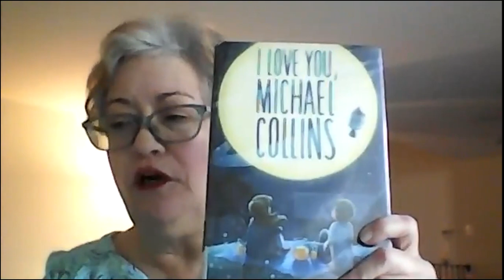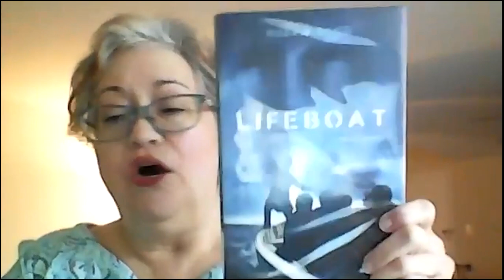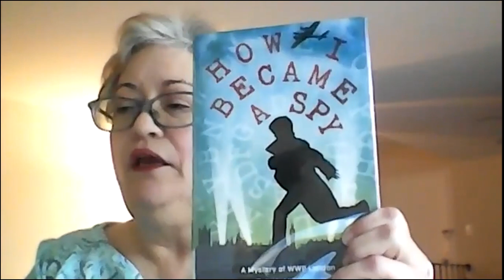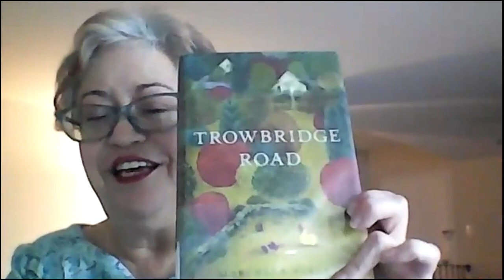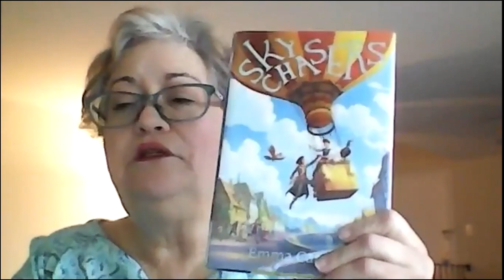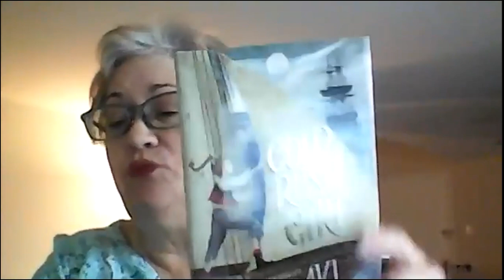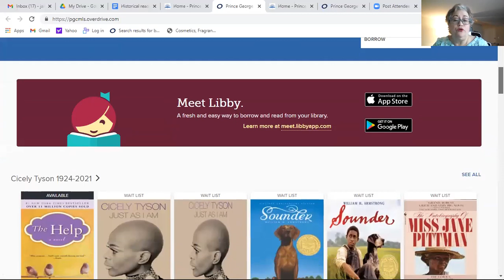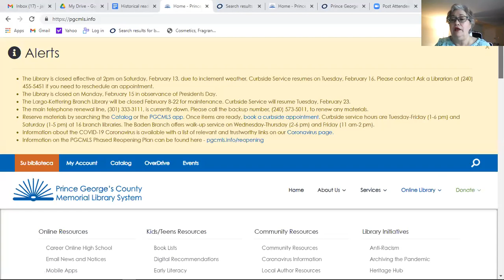Children's Readers Advisory: Historical Fiction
Join us for another children's readers advisory to for a look at some of the latest in children historical fiction!